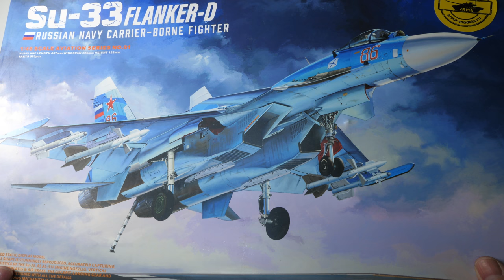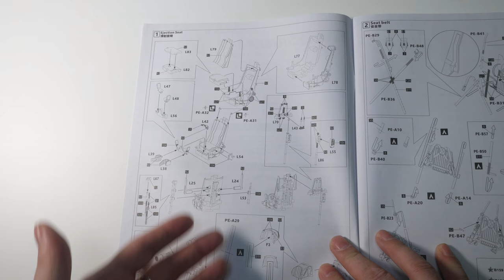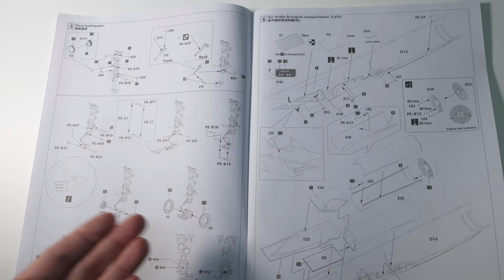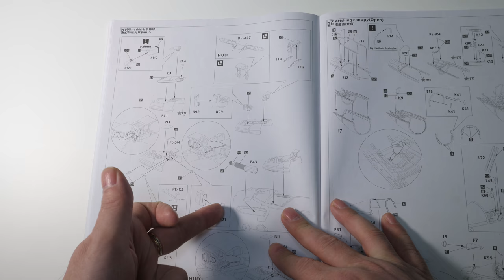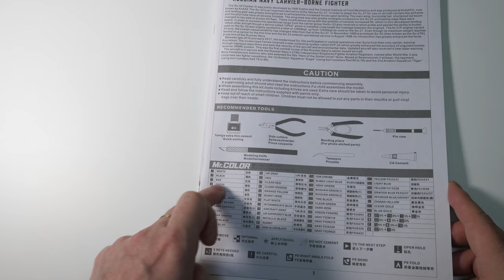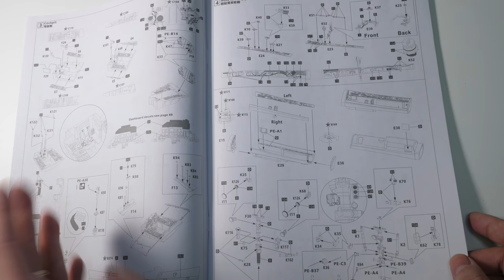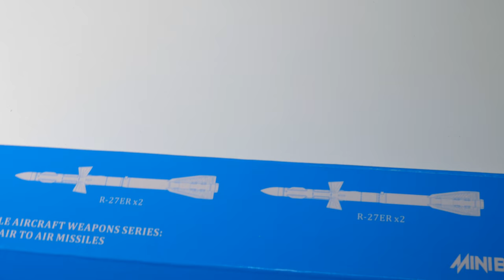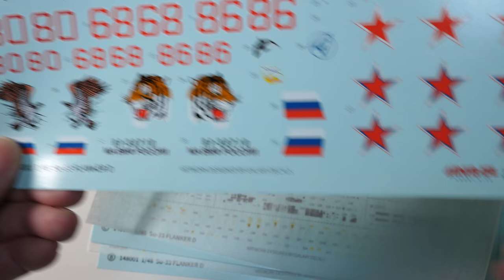Minibase 1/48 Su-33 Flanker-D Part I Review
Minibase 1/48 Su-33 Flanker-D
Lets us have a detailed look at the first release from new kit producer Minibase.
This Sukhoi 33 is the naval Flanker with beefed up gear and some external changes most notable the folding wings and folding tail planes.

Minibase philosophy "Minibase is a newly established scale model manufacturer in China, we supply injection-moulded scale model sets and other related products. We have fully utilized the most advanced technology and manufacturing lines, designed the moulding with accurate details with the attitude of "No compromises", which makes our products comes with top-notch quality and enable us to strive for the best quality of scale models."